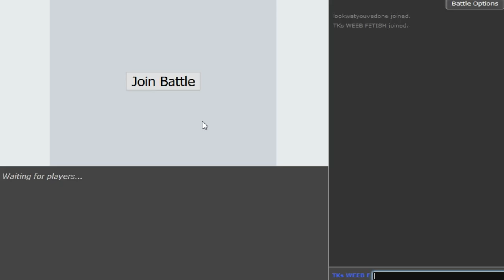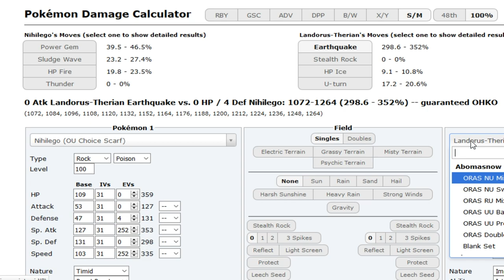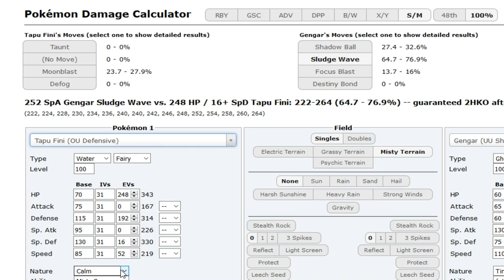Pokemon Sun&Moon OU Showdown Pheromosa Suspect Test #1 w/ -beast boosting once again